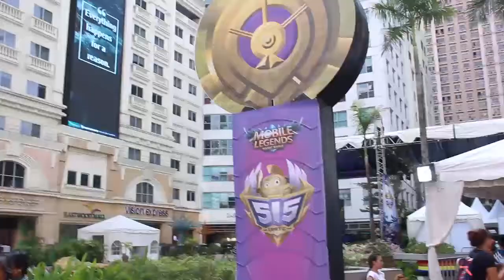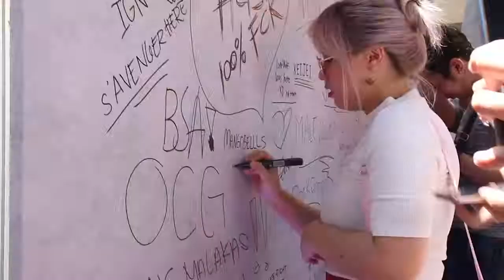Let's ManGO to MLBB 515 Unite! at Eastwood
Did you guys make it to the Mobile Legends: Bang Bang 515Unite Event at Eastwood last time? Check out the video for a sneak peak at the cosplay, games, tournaments and friends we made at the event!

Was super thrilled to have met fellow FB Streamers Isabaecon, Gamebookr, and CaptainMikeGaming there! Special mention to our Twitch fam Lyannechangaming and Xheezy for the unexpected moment from The Playhouse ♥ hope to hang with you guys again soon!

Until next time, LiveLoveLaban!

Join me on my new journey as the Resident Streamer of TaskUs PH! I go LIVE every Wednesdays to Sundays at 4PM to 9PM (Philippine Standard Time)